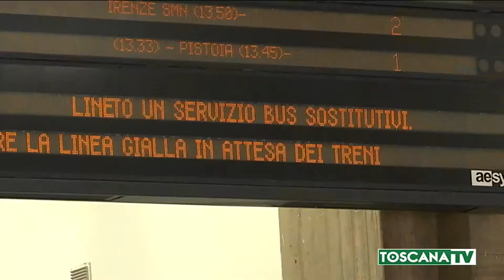2019-08-08 PRATO - STOP A TRENI SU DIRETTISSIMA E ADDIO SOGNO AV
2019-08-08 PRATO - STOP A TRENI SU DIRETTISSIMA E ADDIO SOGNO AV